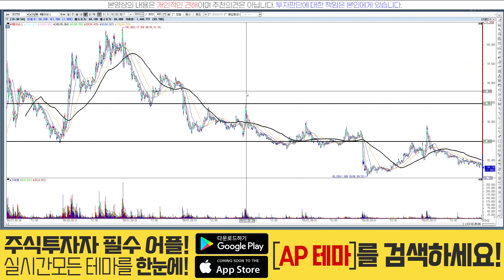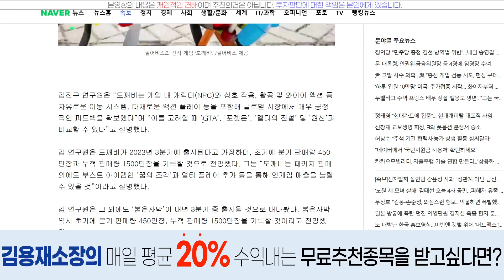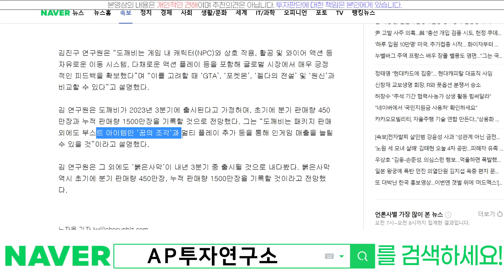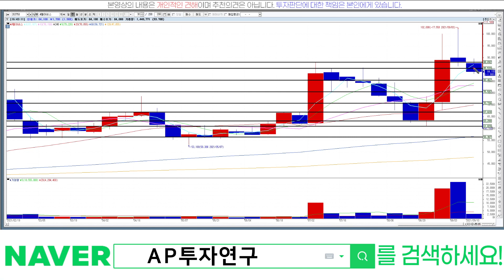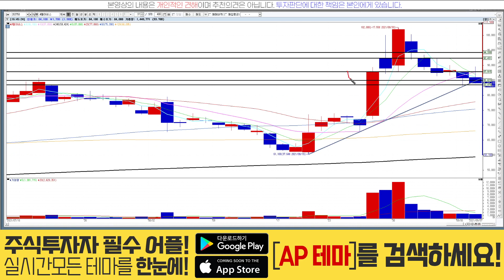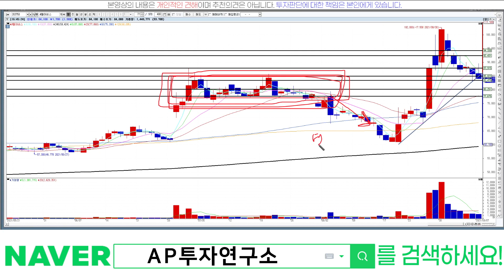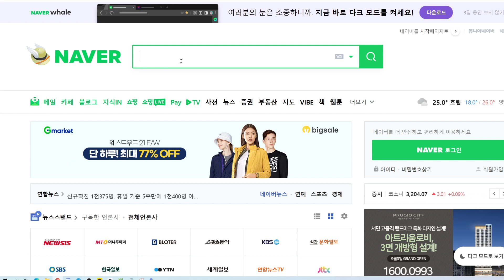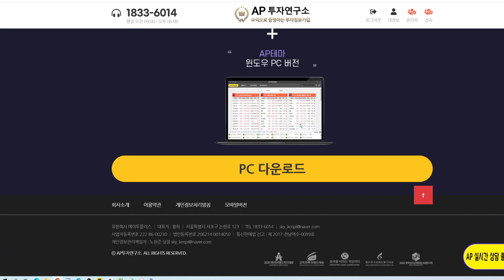펄어비스(263750)-추세가 살짝 깨졌네요